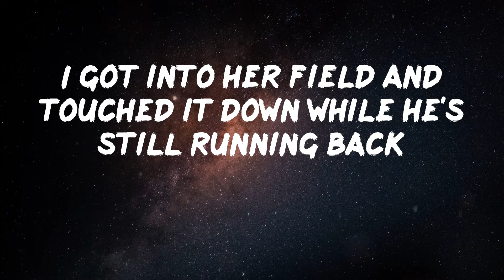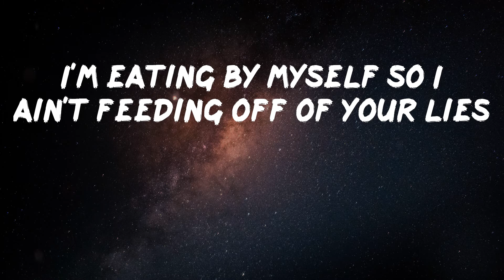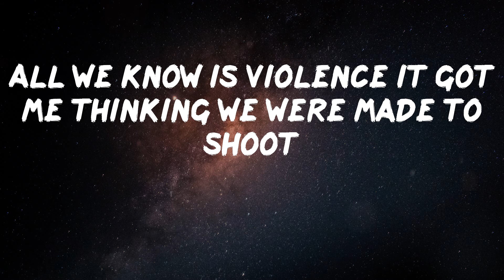Kmpl3x - All Falls Down [Lyric Video]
Lyrics Video: All Falls Down by Kmpl3x
I won't stop until I'm court side
With 23 bitches just like I'm 45
I'm eating by myself so I ain't feeding off of your lies
I thought a couple niggas was solid until they folded
So I kicked them niggas out of my playground because they won't slide
Been makin moves
I move in silence so if you play then you gon' make the news
All we know is violence it got me thinking we were made to shoot
And I don't wear watches so I don't got no time to play with you
Beam on glock nigga we gon' spray and shoot
That bitch be spittin' lies and suckin' dick right out the same mouth
I had to take a knee her ass was cappin' since she came out
Her nigga talkin' crazy and we ain't going for none of that
I got into her field and touched it down while he's still running back
All falls down
Telling you oh and it all falls down
Listen
These niggas under me
So they can't ever get no upper hand
He ain't really a shooter all that pistol do is tuck and jam
Ridin' round wit soldiers got me feeling like I'm Uncle Sam
We cook him like a turkey even though I come from Birmingham
She been actin' ridiculous I bought her Chanel
Fuck her good until she screeching can't get saved by the bell
Told me I'm heaven sent until we on yo block raising hell
Something like Gohan you kill him or get locked in a cell
Been makin moves
I'm gettin' rich
I swear this shit gettin' scary
'Cause I Been chasing money longer than Tom been chasing jerry
And now I'm top five ain't nobody gon' be in my way
So like I said before the first nigga to play he gon' lay
First nigga play he gon' die
'Cause we gon' send his ass straight into the sky
Just like bird because he said he was fly
He ain't gon' back track
'Cause 15 seconds will get him gone just like it's Snapchat
You don't wanna know what's in this backpack
All falls down
I'm telling you oh and it all falls down
Been makin moves